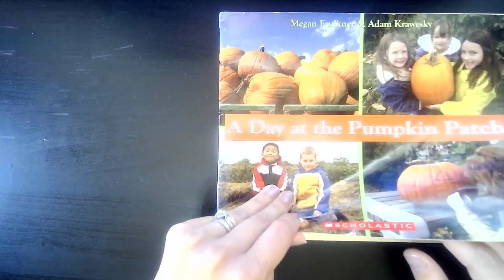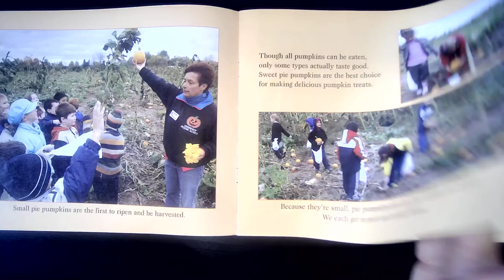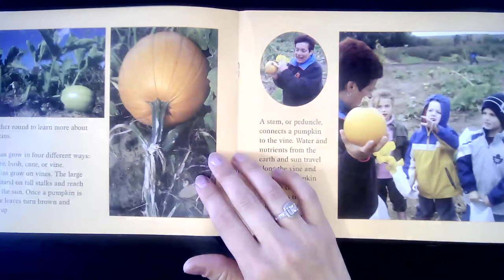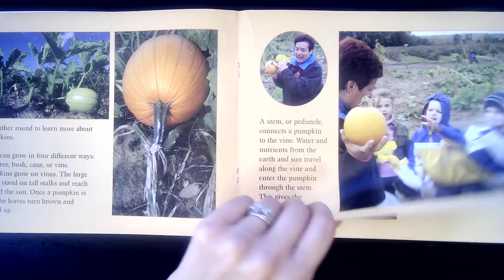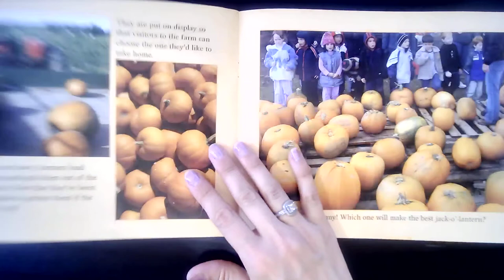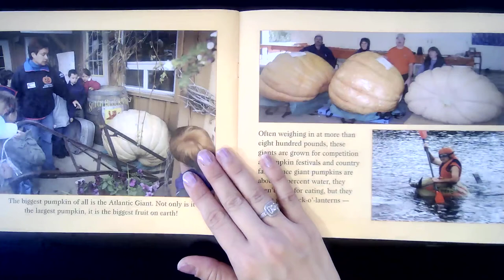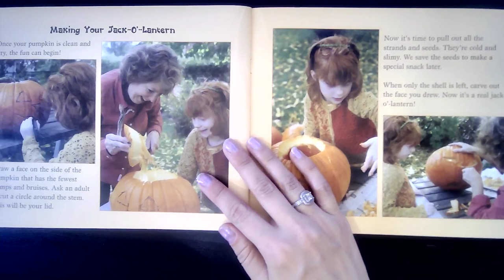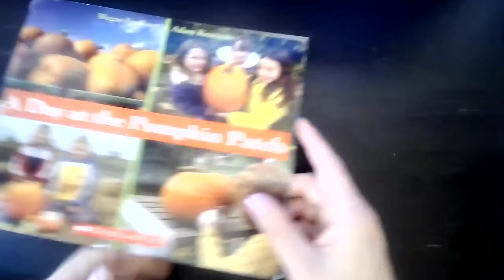A Day at the Pumpkin Patch Read-aloud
Take a virtual field trip to a pumpkin patch!